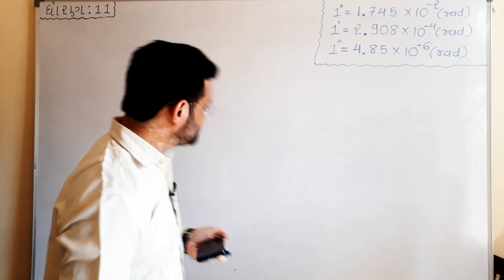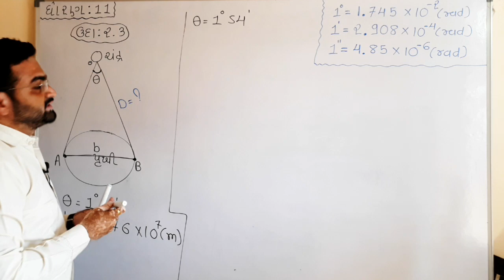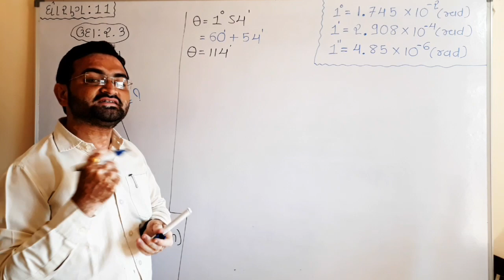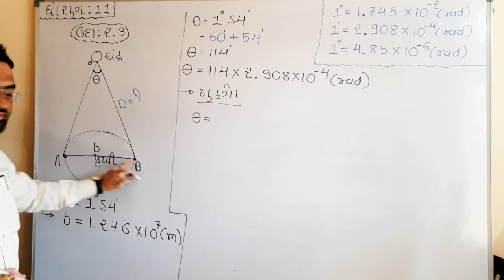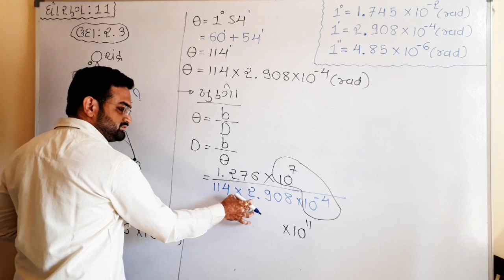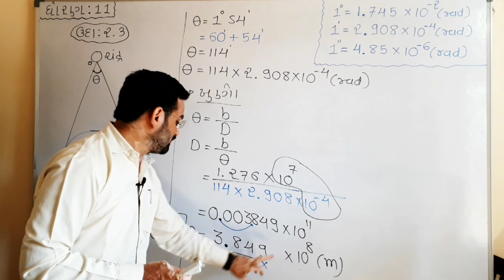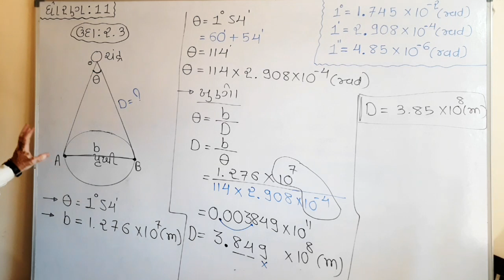Nutan Vidhyapith Mahuva, STD11 L-23[ઉદાહરણ-2.3(illustration) ] Jalondharasir PhysicsGujaratiMedium#